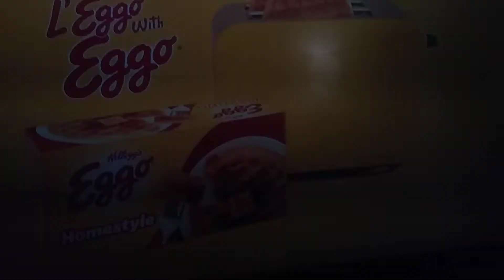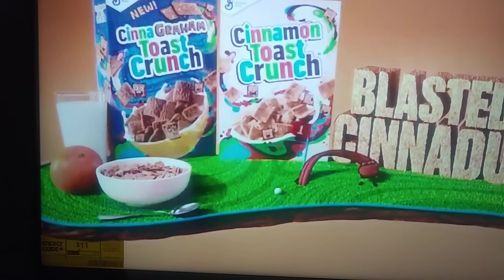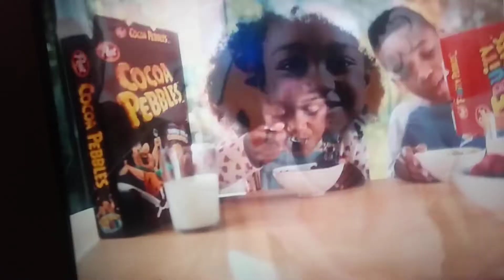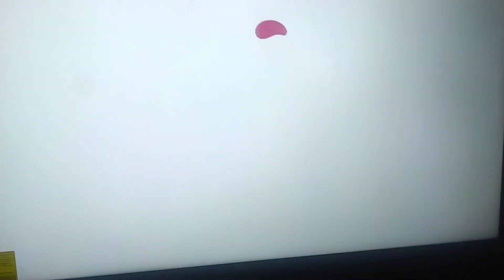Cartoon Network Commercial Break January 14th 2022.